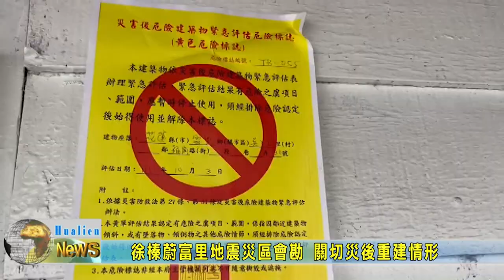20221107 01 徐榛蔚富里地震災區會勘 關切災後重建情形